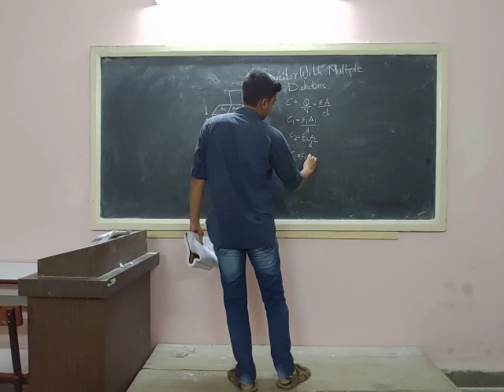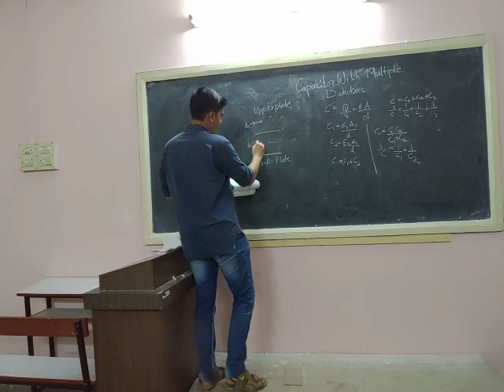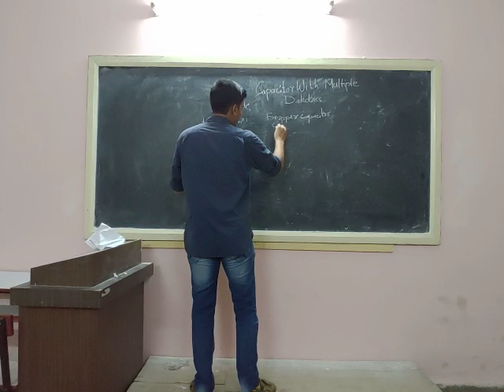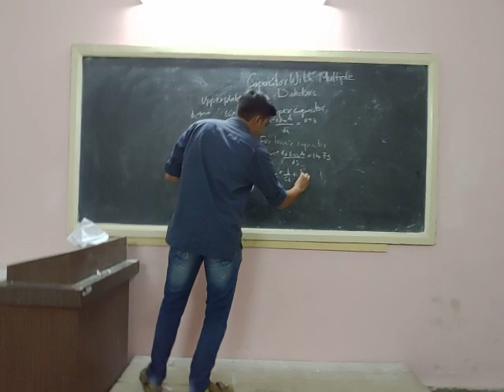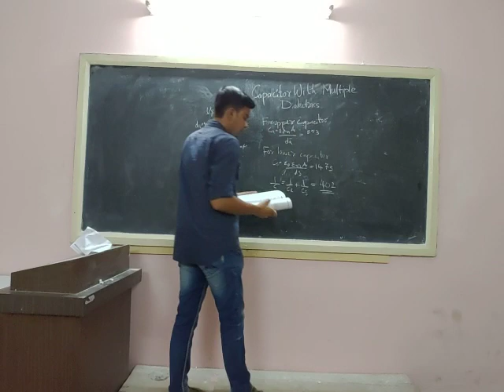satyam capcitor of multiple dielectrics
capcitor of multiple dielectrics